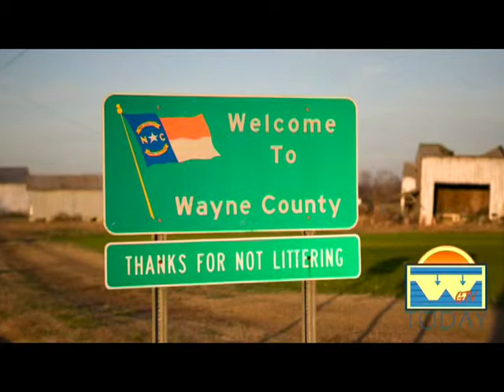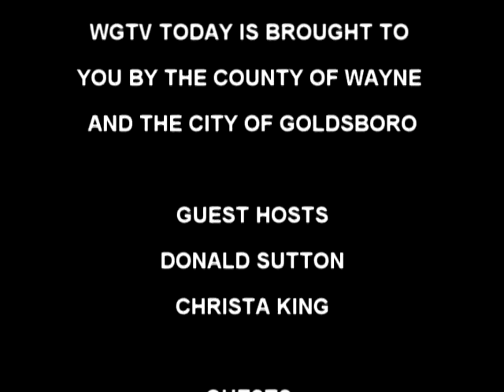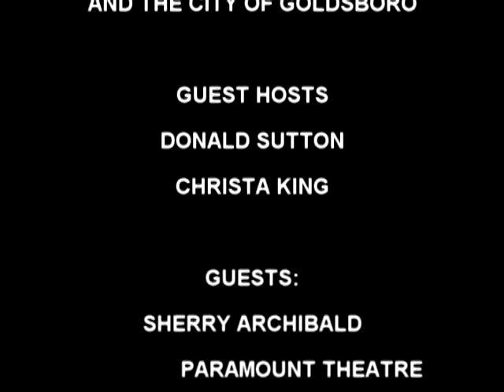WGTV TODAY MORNING SHOW 2013 10 18 FRIDAY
GUESTS:  SHERRY ARCHIBALD - PARAMOUNT THEATRE; PAIGE LEARNED - CRIMESTOPPERS